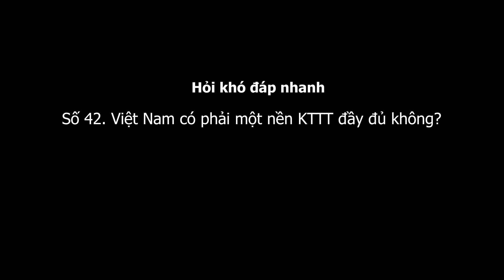1.746 (42). Việt Nam có phải nền kinh tế thị trường đầy đủ không?